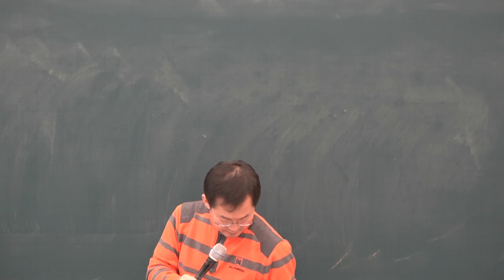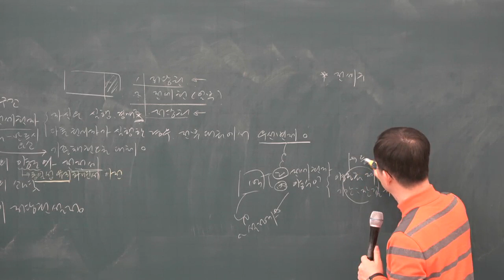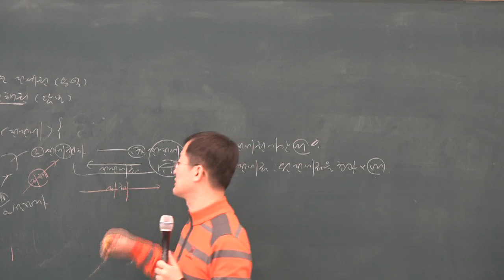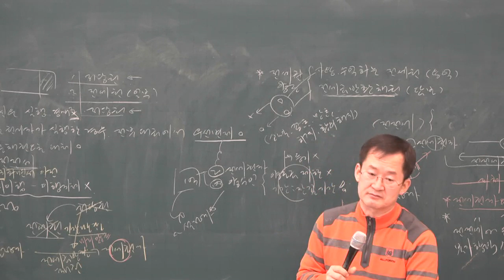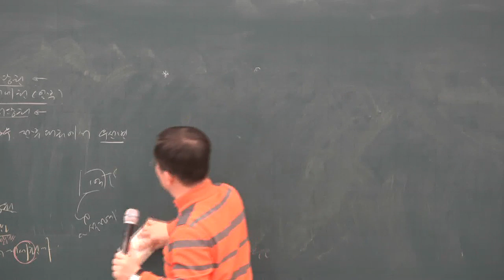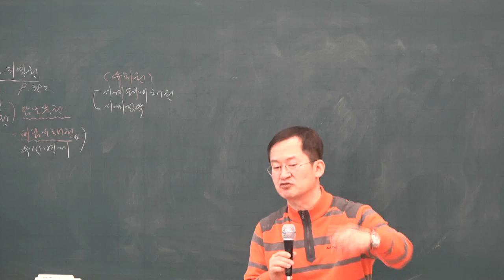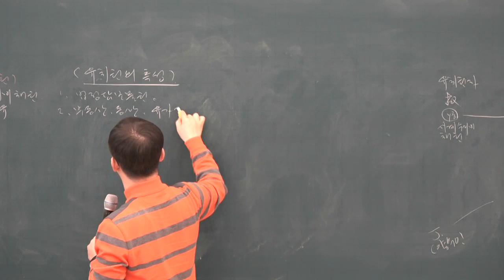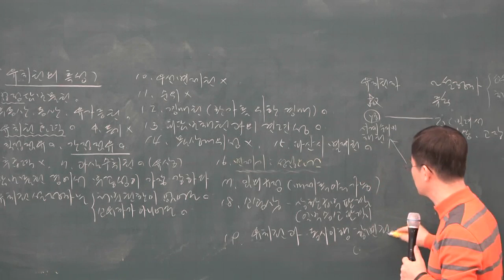[공전무] 2019년 공인중개사 민법 및 민사특별법 기본이론 2-26